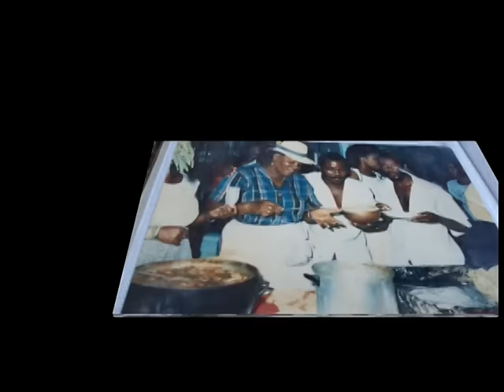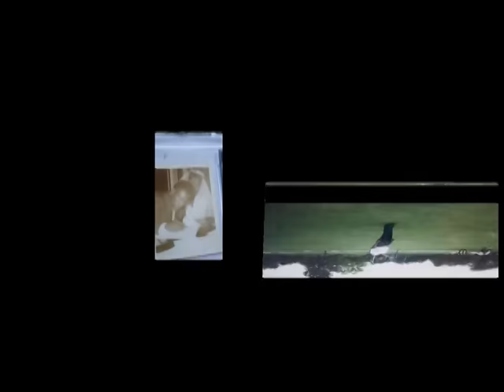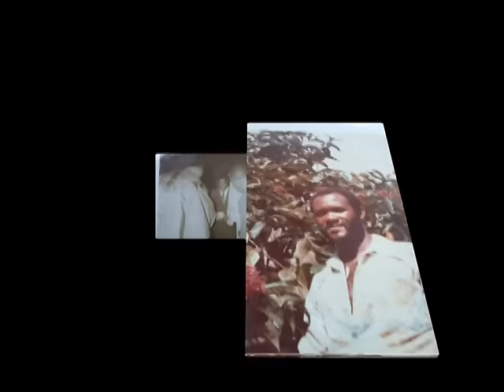Vincent D' Paul Joseph life in photos